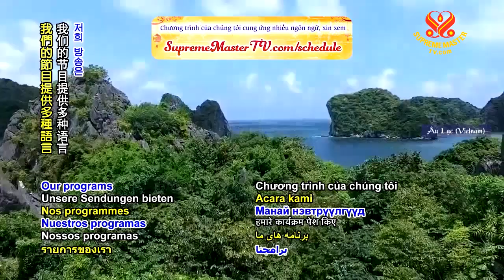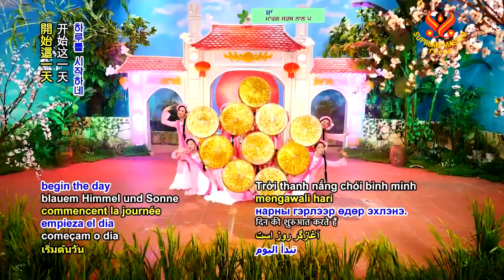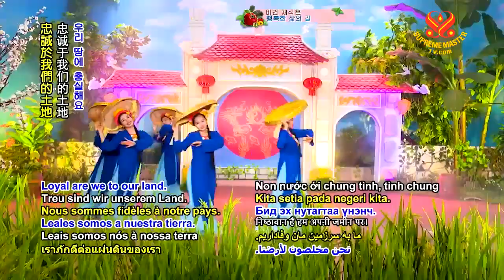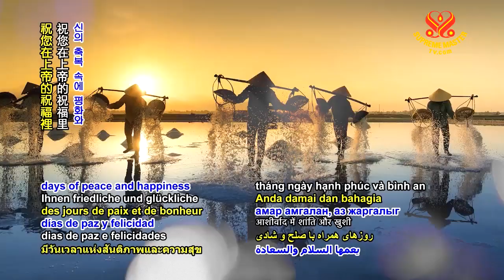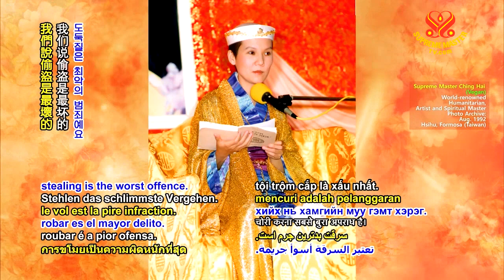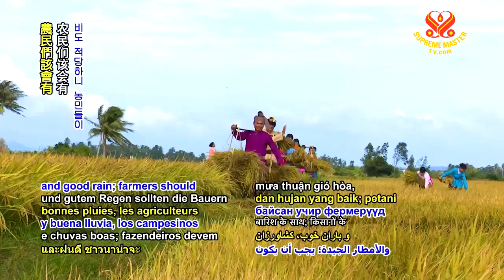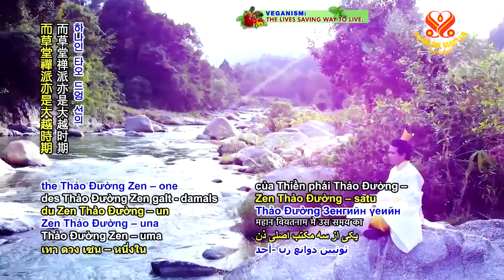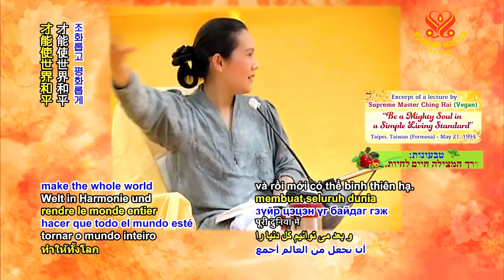( P. 2 / 3 ) Vua Lý Thánh Tông - Vị Quốc Vương Đầy Nhân Đức - Thanh Hải Vô Thượng Sư